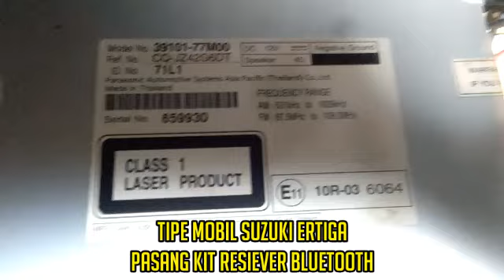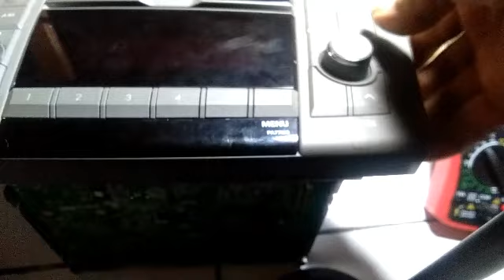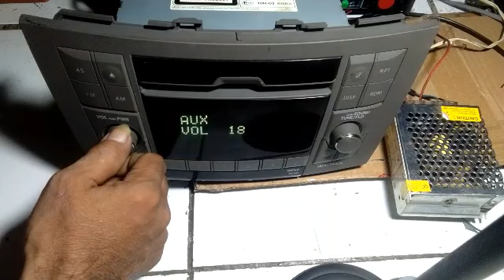Pasang Kit Resiever Bluetooth 5.0 Tipe Mobil Suzuki Ertiga